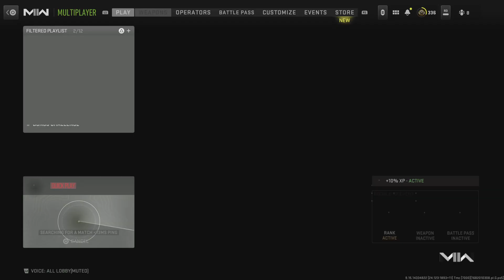COD Modern Warfare II KCF 20KILLS LIGHTHOUSE